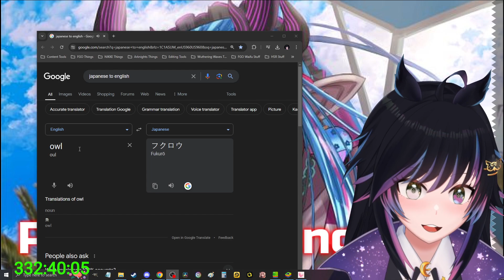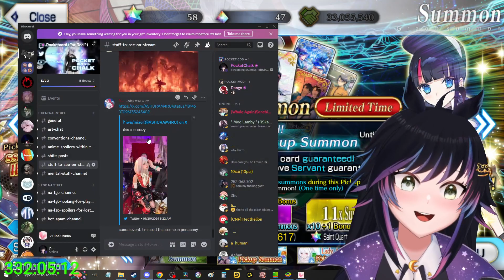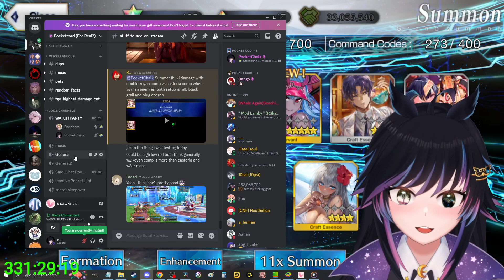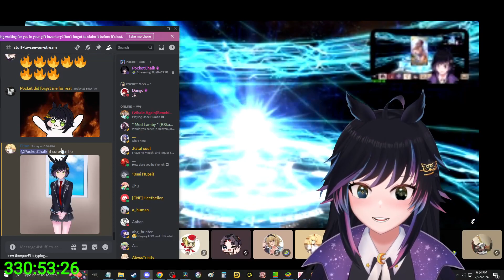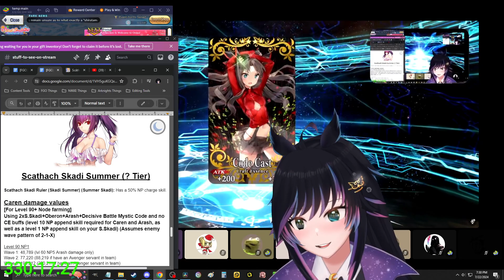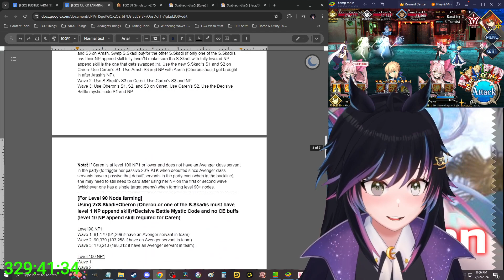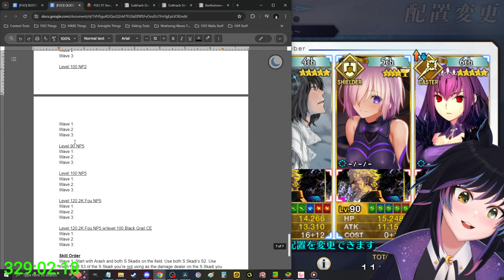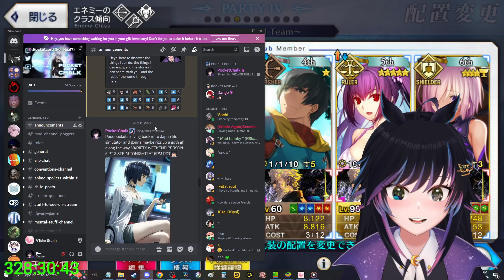FGO Summer Ibuki rolls | Pocketchalk Twitch VOD July 22nd 2024